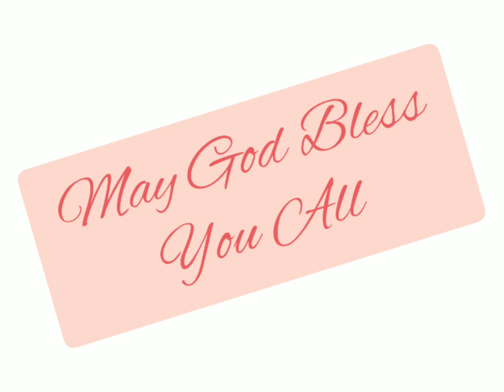लूका 8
New Testament. Luke chapter 8 read in Hindi. Listen and be blessed.